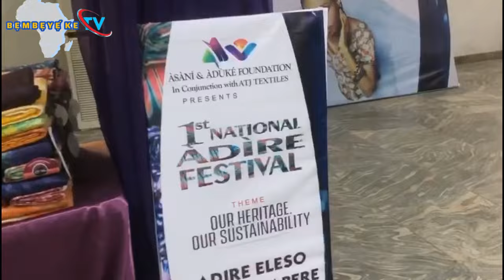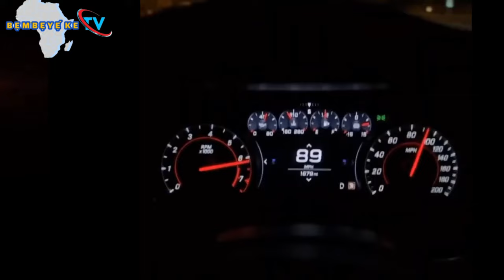Bi egun se n ja opo Eniyan ree ooo. eleyii tun deep